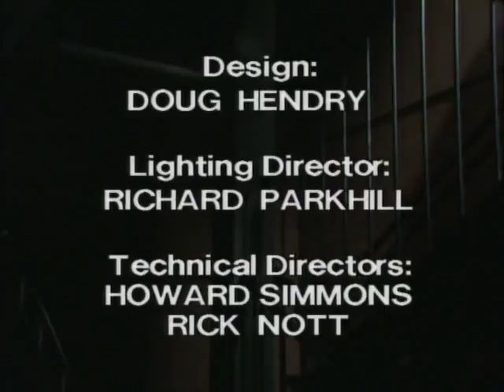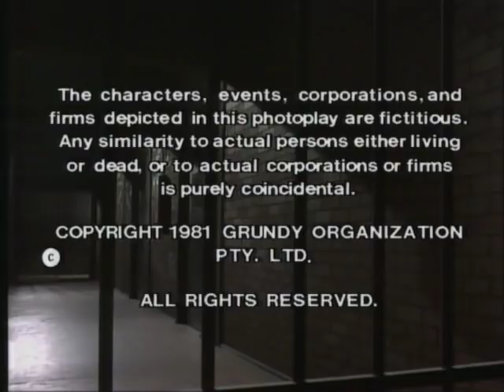Prisoner: Cell Block H - Episode 258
"Prisoner: Cell Block H" "Episode 258" "Ep258" "Ep0258" "Complete Episode" "Complete Episodes" "Full Episode" "Full Episodes" "1982" "Bea Smith" "Val Lehman" "Judy Bryant" "Betty Bobbitt" "Lizzie Birdsworth" "Sheila Florance" "Doreen Anderson" "Doreen Burns" "Colette Mann" "Sandy Edwards" "Louise Le Nay" "Kate Peterson" "Olivia Hamnett" "Marie Winter" "Maggie Millar" "Hazel Kent" "Belinda Davey" "Colleen Powell" "Judith McGrath" "All Saints" "Yvonne Ryan" "Erica Davidson" "Patsy King" "Elspeth Ballantyne" "Meg Morris" "Meg Jackson" "Kate Sheil" "Janet Conway" "Steve Fawkner" "Wayne Jarratt" "Ted Douglas" "Ian Smith" "Harold Bishop" "Neighbours" "Jock Stewart" "Tommy Dysart" "111 Hits" "ITV" "Dangerous Women" "Bad Girls" "Oz" "Orange is the New Black" "Australia" "Australian" "Aussie" "Down Under" "Season 4" "Season 04" "Season 004" "Prison Drama" "Jail" "Gaol" "TV Show" "TV Series" "Television Show" "Crime Show"